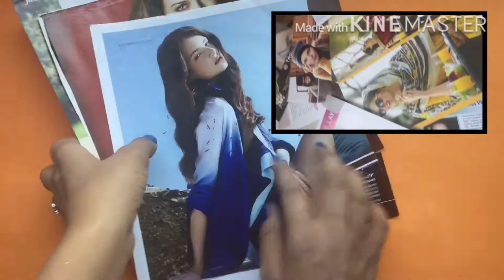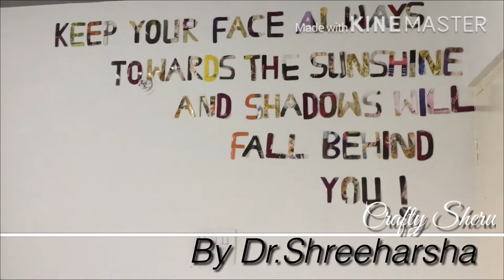DIY Magazine Wall Quote!!